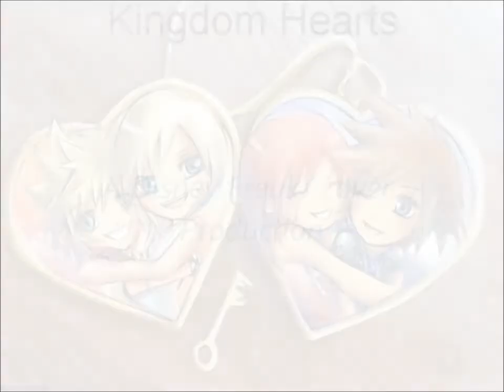A Little Fall of Rain ( Death of Eponine) (Disney Freak-Lover Style)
Eponine- Jane (Return to Neverland)
Marius- Sora (Kingdom Hearts Series)

* I know this out of order. And no rude comments work hard to find the right way to look like Jane is dying.

Story: Sora (Marius) is down and Jane (Eponine) notices he is about to be attacked and Jane runs in front and saves Sora, but sacrifices herself. She is slowly dying and ask Sora not worry and nothing can hurt her now (A Little Fall of Rain) and to stay with her. Sora says she will live, but Jane knows she's not going to make it. Sora stays with her till she dies, making her wish come true. *Note Jane is now in heaven happy, pain free, and free.* Sora says she will win the war for her, for his dear friend.